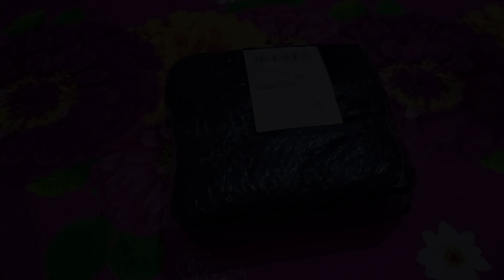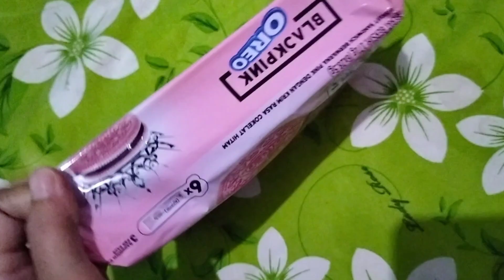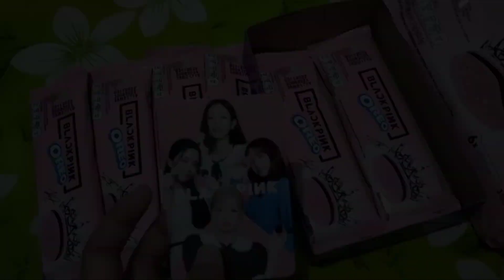AKTIVITAS IBU RUMAH TANGGA PAG SAMPAI SIANG HARI DI DESA, UNBOXING PAKET,OREO BLACKPINK,BEBERES RUMA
Hallo mom ...
Hallo semuanya ...

Perkenalkan aku bunda Sofiyah, ibu dari satu orang anak. Di channel YouTube ini aku mau share kegiatan ku sebagai ibu rumah tangga.

Edit : kinemaster